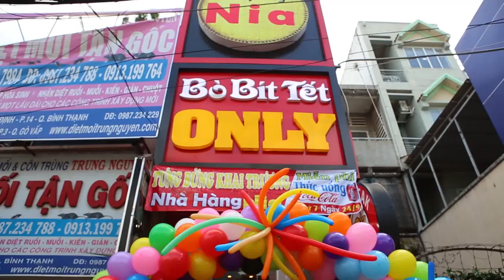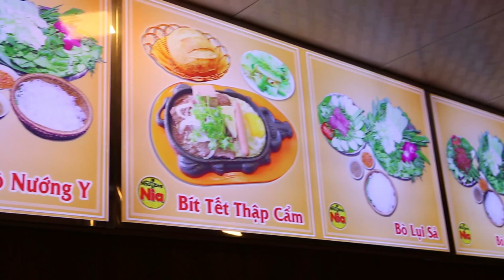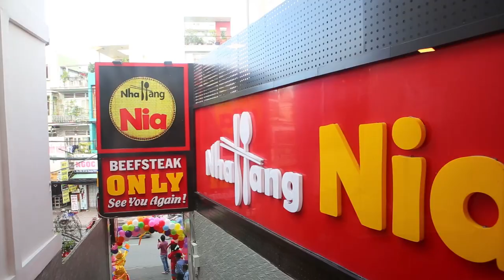khai trương bò bettet only chi nhán 98 lê quang định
Trung tâm tổ chức sự kiện và dịch vụ giải trí KENXU

Chúng tôi chuyên cung cấp các gói dịch vụ sau :
Dv chụp hình giá rẻ
1. 1 Dịch vụ chụp ảnh giá rẻ, chuyên nghiệp
Dịch vụ chụp ảnh giá rẻ - chuyên chụp hình tiệc sinh nhật, tiệc thôi nôi, đám cưới...
Giá trọn gói 500 000vnđ/ tiệc
Giao file cuối tiệc, đảm bảo hơn 90% ảnh đẹp không cần chỉnh sửa
Chụp với máy ảnh chyên nghiệp tốt nhất hiện nay, các bạn sẽ hài lòng khi xem ảnh
Với thể loại chụp ảnh tiệc cưới số lượng hình chụp nhiều hơn
Giá trọn gói 700k/ tiệc cưới
Giao file cuối tiệc
    Quay phim 1tr2/tiệc sinh nhật
    Quay phóng sự 1tr2/ buổi sinh nhật và tiệc cưới

2.    2 Dịch vụ chú hề tạo hình bong bóng nghệ thuật, chú hề nặn bong bóng

33  Dịch vụ tổ chức sinh nhật trọn gói cho bé
Nếu bạn đang chuẩn bị tổ chức sinh nhật cho bé iu của bạn, bạn có ý tưởng gì mới cho buổi sinh nhật thật ý nghĩa và mang lại niềm vui thật sự cho bé chưa
Hãy đến với dịch vụ tổ chức sinh nhật chuyên nghiệp của chúng tôi
Sẽ mang đến cho bạn những điều thú vị sau
Gói cơ bản  Giá trọn gói  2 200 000 VNĐ
1 Trang trí bong bóng nghệ thuật khắp căn phòng, những bông hoa sẽ được trang trí  khắp nơi trong không gian ấm cúng của buổi tiệc sinh nhật.

2 Chú hề quản trò sẽ dẫn chương trình : giới thiệu buổi sinh nhật , mời bé lên thổi nến và cắt bánh kem trong ánh đèn lung linh, ba mẹ và bạn bè sẽ có lời chúc tốt đẹp đến bé iu, những món quà xinh xắn sẽ được tặng cho bé trong ngày sinh nhật

3 Chú hề  ảo thuật gia
Các bé sẽ được xem những tiếc mục ảo thuật biến hoá ra chim bồ câu, bông hoa, kẹo bánh…. Các bé còn có cơ hội diễn ảo thuật giao lưu với chú hề ảo thuật

4 Những câu đố IQ
Sau đó các bé sẽ được chơi với chú hề , các câu đố thông minh sẽ được chú hề quản trò mang đến cho bé những tiếng cưòi thú vị và đầy sản khoái.

5 Game show mini
Các bé sẽ được chơi những trò chơi trí tuệ, mang đầy tính sáng tạo, giúp các bé phát triển về ý tưởng và mang lại nhiều tiếng cưòi và niềm vui trong ngày sinh nhật của bé.
Chú hề quản trò sẽ mời tất cả các bé lên sân khấu, tập trung và cùng chơi những trò chơi tập thể, các bé sẽ có cơ hội thi tài năng với nhau.
Người chiến thắng sẽ được chú hề quản trò tặng những phần quà thật dễ thương và ngộ nghĩnh.
Chương trình chạy liên tục từ lúc làm lễ cho đến kết thúc tiệc.

4 Dịch vụ Biểu diễn ảo thuật - xiếc múa lửa

5.   Dịch vụ chú hề hoạt náo, chú hề quản trò, chú hề vui chơi cùng bé
Nếu các bạn đang có buổi tiệc có rất nhiều trẻ em thì còn chờ gì nữa, hãy gọi cho chú hề hoạt náo KENKEN, chú hề sẽ vui chơi cùng bé trong suốt buổi tiệc.

6.   Dịch vụ cho thuê matcos, rối lùn đón khách, rối lùn chuột mickey, vịt donal, thỏ trắng
Dịch vụ cho thuê rối lùn đón khách, trong các buổi tiệc không thể thiếu những con rối lùn đón khách đầu giờ, những chú rối lùn dễ thương sẽ vui chơi cùng bé trong các buổi tiệc hay sự kiện.
Các bé sẽ được chụp hình lưu niệm với những chú rối lùn dễ thương, vui đùa cùng những chú rối lùn

7.    Shop ảo thuật

Ảo thuật  gia KENKEN kính chào quý khách
Shop ảo thuật giá rẻ tại HCM, hãy đến với shop ảo thuật giá rẻ

Bán tất cả dụng cụ liên quan tới ảo thuật như : Bài ảo thuật, tiền ảo thuật, hoa ảo thuật, chim ảo thuật, bút ảo thuật, nhẫn ảo thuật.
Mở các khóa ảo thuật gia chuyên nghiệp, các bạn sẽ là những ảo thuật gia thực thụ khi tham gia vào khóa ảo thuật gia chuyên nghiệp. Thời gian học cấp tốc 1 tuần nhé, Đảm bảo đi lấy tiền sau khi học.

8.   Dịch vụ trang trí bàn quà sinh nhật, tiệc cưới.

5/6 đường số 10, KP 2, Hiệp Bình Chánh, Thủ Đức